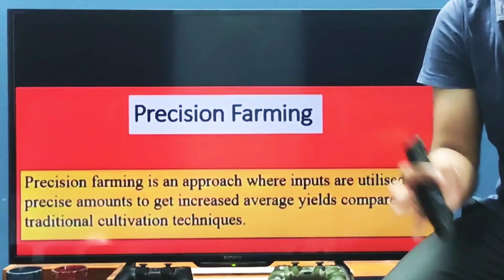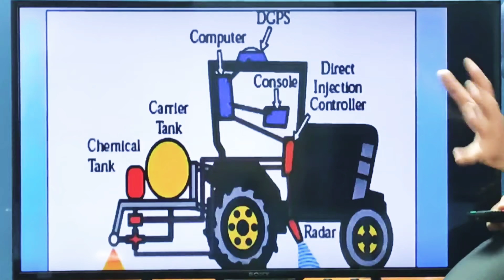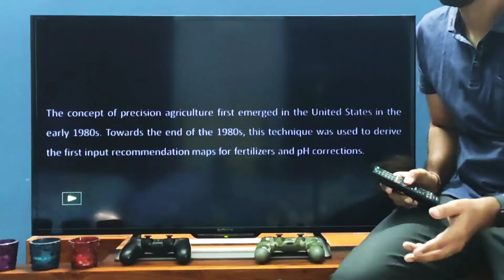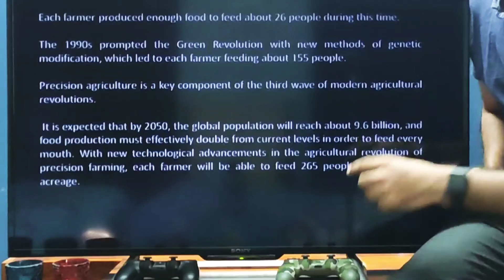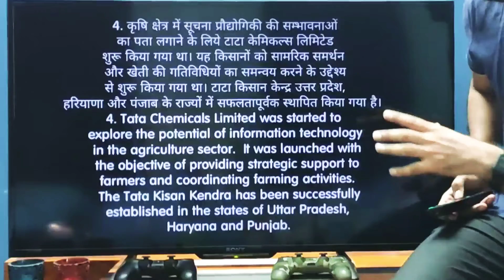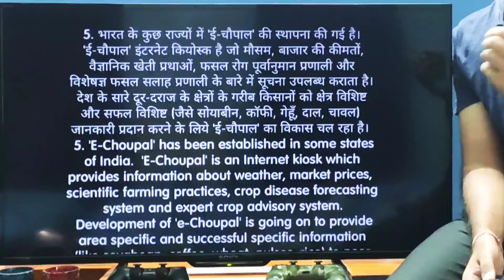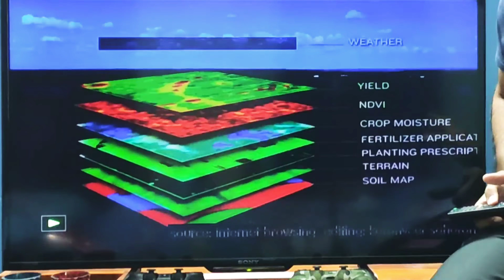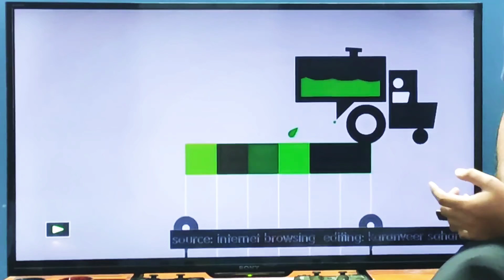Understanding Precision farming with graphics. part 3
last part of the topic precision farming with visual art to demonstrate the manner of Farming with the latest technology in agriculture.

topics including-
-brief history of precision farming across the globe.
-five R's for successful precision farming.
-undestanding PA & PF with video and graphics.